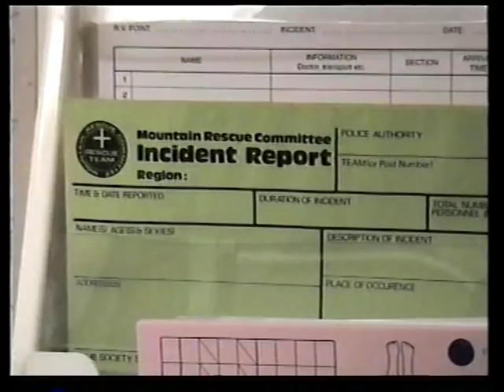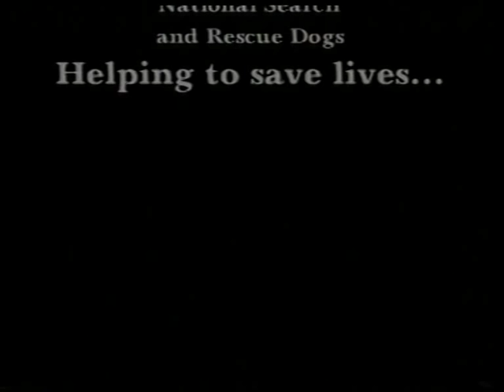NSARDA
National SARDA Video